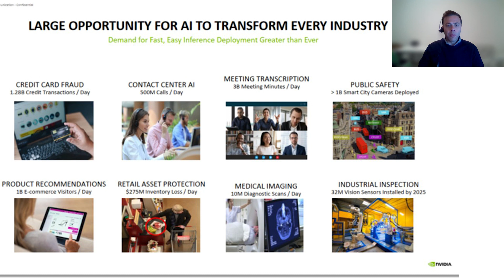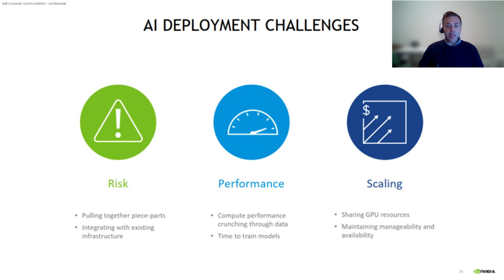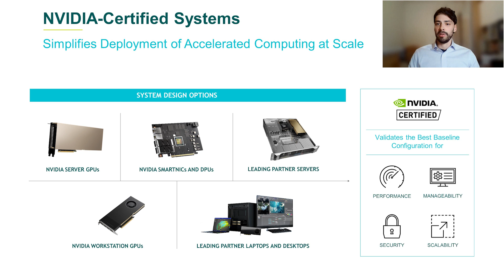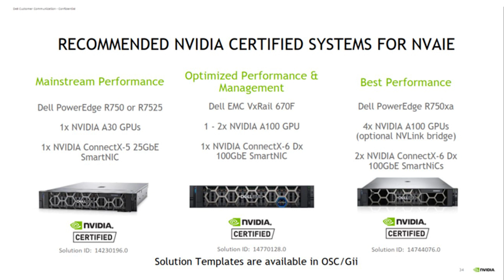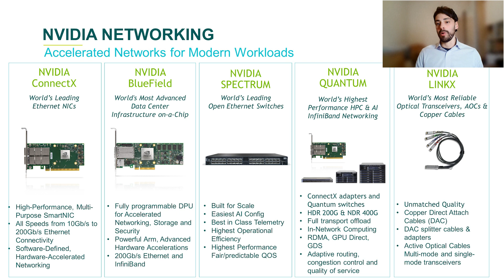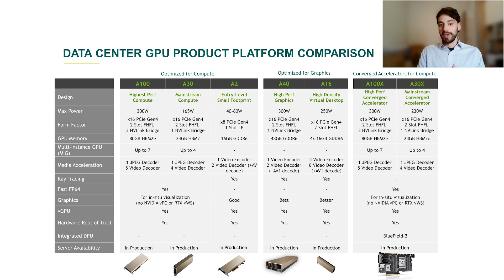Nvidia e DELL Technologies: meglio insieme!